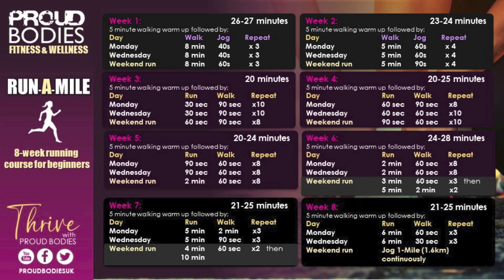Run A Mile: Week7-Day3 (8-week running course for beginners)